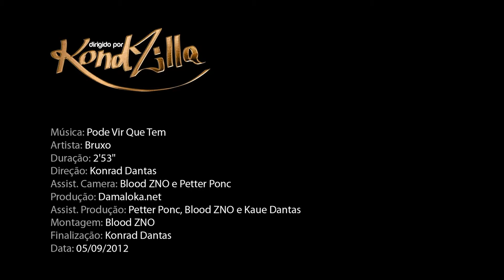MC BRUXO - PODE VIM QUE TEM ♫♫ (( Viideo Oficial - HD )) [[ LANÇAMENTO 2013 ]]